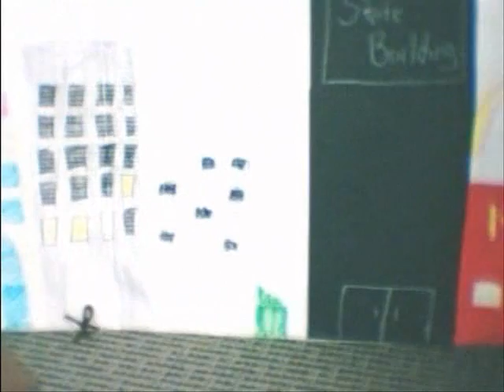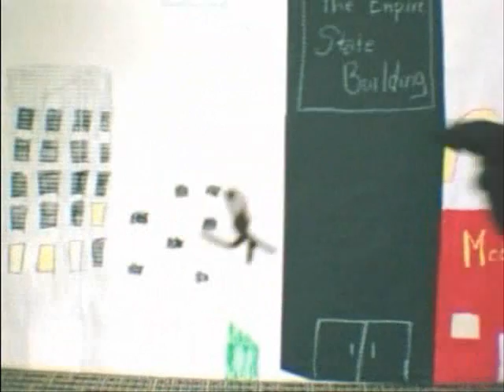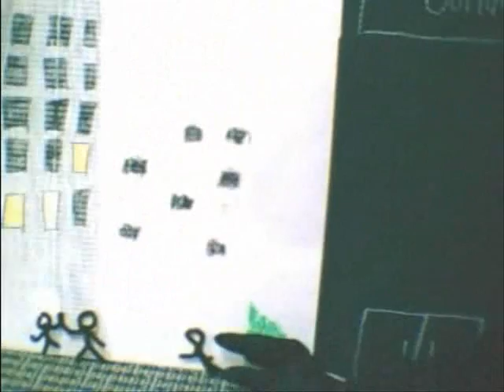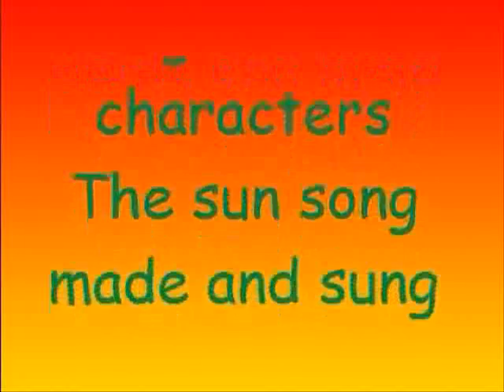The Attack of the Snake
a black mamba attacks a city with a few 3-D stick people, featuring the sun song